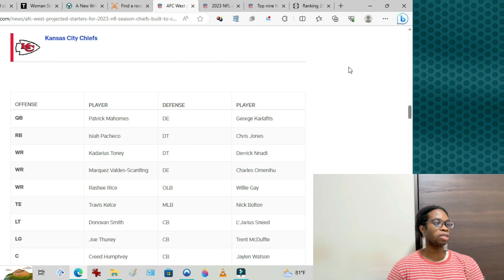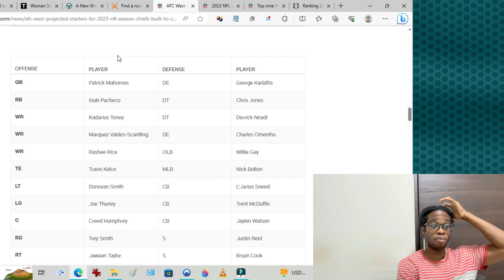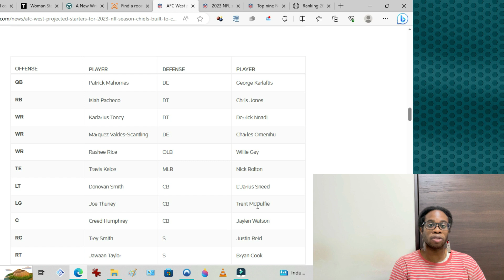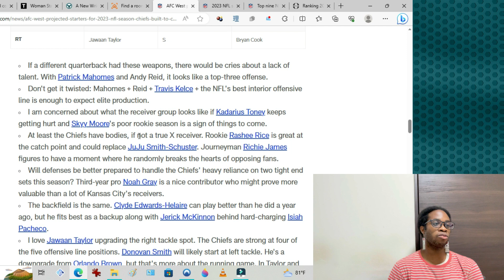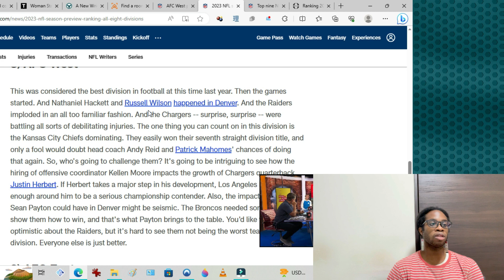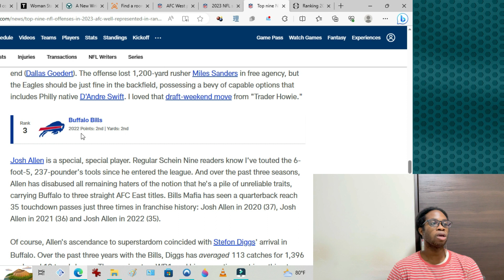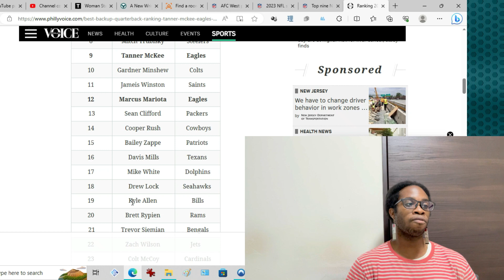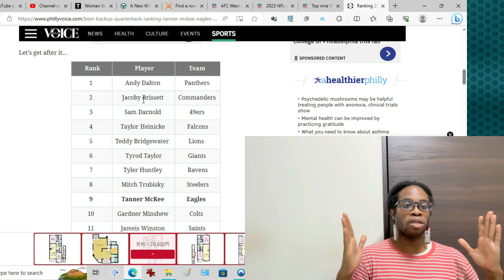2023 Schedule Preview Week 10 Philadelphia Eagles Vs Kansas City Chiefs How Will Defense Attack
We will be looking at the upcoming 2023 season week by week...Our week 10 opponent and former head coach: The Kansas City Chiefs